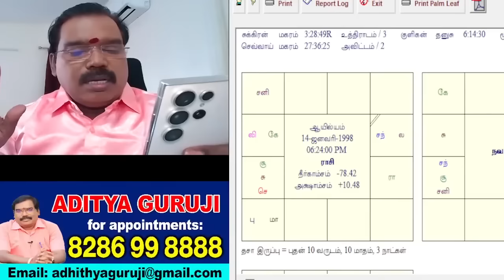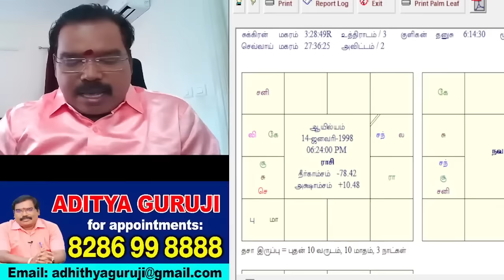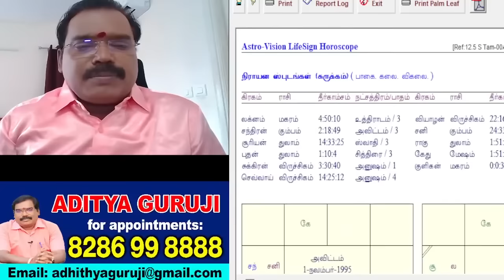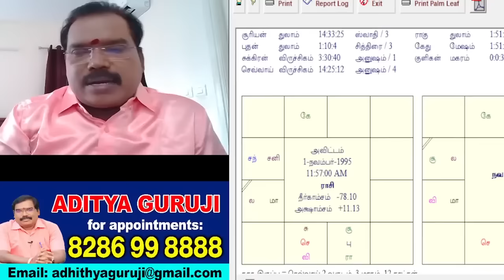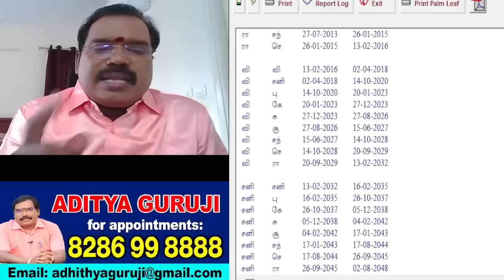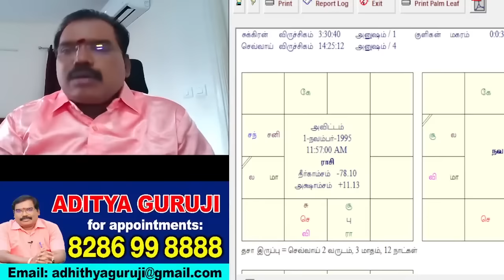Do i have a life expectancy? எனக்கு ஆயுள் கண்டம் இருக்கிறதா?adityaguruji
எனக்கு ஆயுள் கண்டம் இருக்கிறதா?